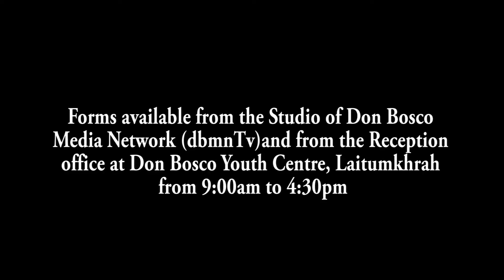PYNKUP BUROM KA NONGSTOIÑ COLLEGE 3 NGUT KI SAMLA HA KA GRADUATION DAY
Kumba la long ka dustur man u snem, ka Nongstoiñ College ka la rakhe ïa ka Sngi Kyntiew Kyrdan (Graduation Day) ïa ki samla kiba la pyndep ïa ka Graduate na kane ka College mynta u snem ha ka 24 tarik Nailur. Ki don haduh 440 ngut ki samla pule kiba la pyndep ïa ka Graduate, kiba kynthup 383 ngut ha ka Arts Stream, 41 ngut na ka Science bad 16 ngut na ka Commerce Stream.
Ha kane ka Sngi Kyntiew Kyrdan u Chief Secretary ka Sorkar Meghalaya, Bah D.P Wahlang, u la long u Kongsan bad la pynkup burom kyrpang  3 ngut ki samla pule kiba la ïoh rung ha ka Merit List,  kata u samla Shembhalang Kharsyntiew uba la ïoh ia ka kyrdan ba 7 ha ka Zoology, ka samla Habaphilari Kharbani, kaba la ïoh ia ka kyrdan ba 8 ha ka Geography bad ka samla Larihun L. Rngaid kaba la ïoh ia ka kyrdan ba 9 ha ka Biochemistry.  La pynkup burom ruh ia ki nonghikai jong kine ki lai tylli ki subject kiba la  kyntiew ïa ki samla pule bad ia ka nam jong kane ka college ban poi sha kine kyrdan jingjop.
Nalor u Bah D.P Wahlang, la don lang ruh u Bah Macmillan Byrsat, MLA barim jong ka Nongstoin, bad Chairman, Governing Body jong ka College, Dr. L. L Mawsor, President Sponsoring Body, u Symbud Deputy Commissioner ka WKH, Bah H. K Thabah, u Superintendent of Police, WKH, u B. D Marak, ka Principal jong ka Nongstoin College, Dr. (Mrs) Ïaisan Mawthoh, ki nonghikai, ki samla pule bad  ki kmie ki kpa.

1. Local Cable LCN Channel 279
2. YouTube Channel
3. OTT @ dbmnTv